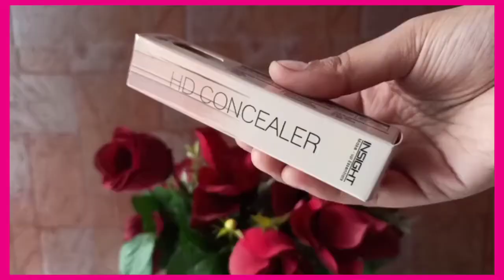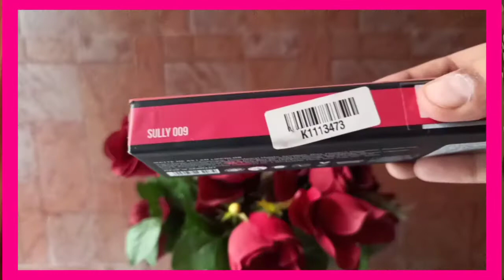NYKAA hot pink sale recommendations 2022 | Affordable products |The best of makeup + live Tryon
Hello everyone!!!🤗🤗
I am back with the another video. In this video I have shared NYKAA hot pink sale beauty recommendations. I have shared about products that are tried and tested + my favourites.
I hope you all will like my video!!